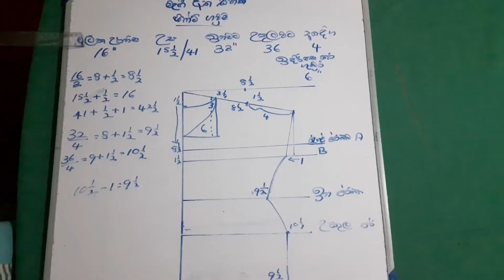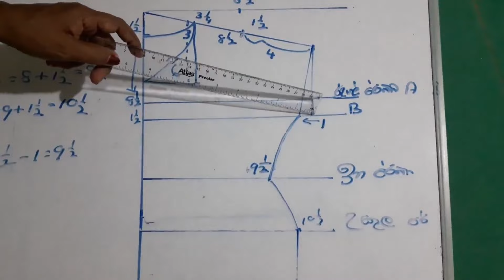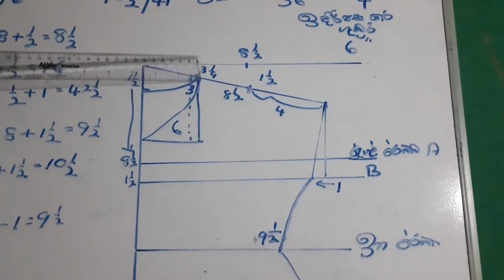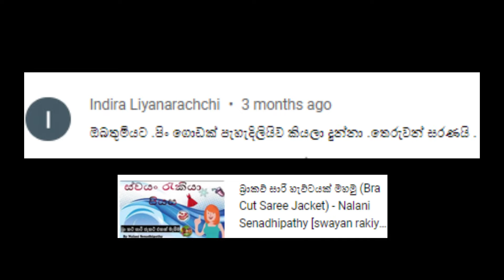Frock cutting and stitching for ladies